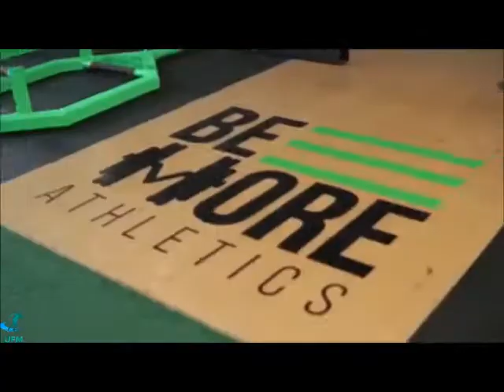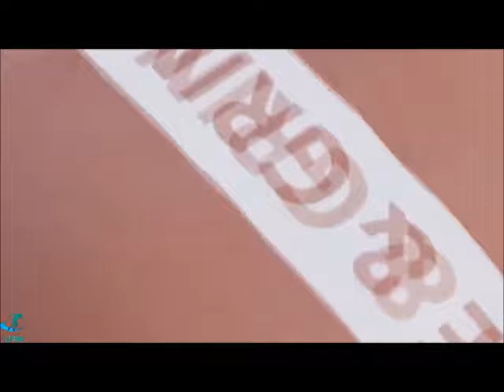Female Fitness Motivation - Push Yourself - Fitness Workout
** If I uploaded a videos that contain your song and you want it removed please let me know via my E-mail or just send YouTube message . i will remove it immediately.
*Popkorn TV Official is upload this video. Uses of this video on other channels is strictly prohibited. (Embedding to the websites is allowed)